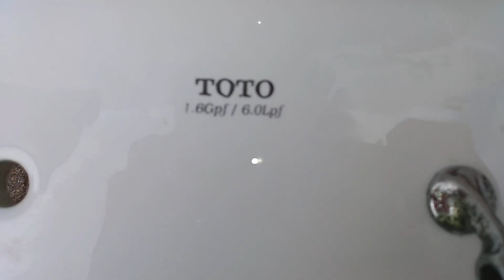1998 Toto Reliance Flush Tests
These are good at their jobs but they're very boring. I don't really like them because they have tiny trapways  and the same flush as any other front flusher but they are good on normal use.

Flush Rating: (B-)
Performance Rating: (B-)

A+: EPIC

A: Amazing

A-: Awesome

B+: Great

B: Good

B-: Decent

C+: Tolerable

C: Mediocre

C-: Junky

E+ Bad

E: Horrible

E-: Intolerable

F+: Worthless

F: Appalling